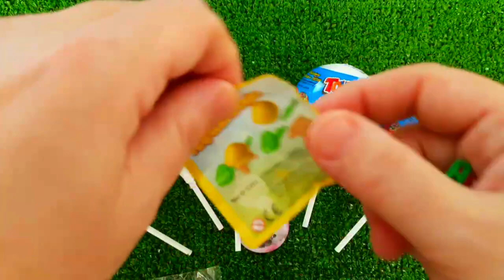Rainbow Satisfying Video _ DIY How To Make Lollipop Candy Paw Patrol Fruits Cutting ASMR